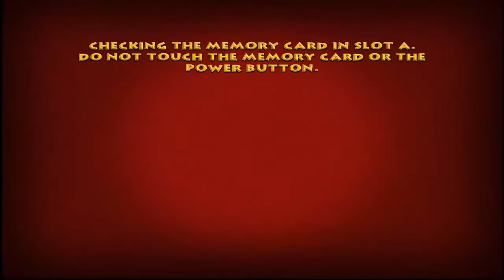Tom and Jerry War of the Whiskers Tom and Jerry cartoon Tom & Jerry game par HD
Hi kids! watch this wheels on the Bus 1kkids play collection by Little Treehouse! We hope you enjoy watching this animation as much as we did making it for you! this kids song collection is great for learning the alphabet, numbers,shapes, colours, and lots more. Happy leaning all thank you very much!